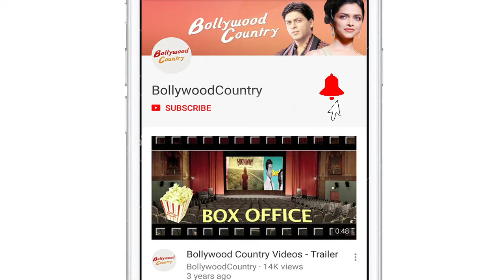Shahid, Kriti, walk Red carpet of GeoSpa Awards 2019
It was a starry night at the red carpet of Geospa Awards 2019 which was held on Wednesday in Mumbai as Bollywood Divas attended the gala event in their most stylish avatars.